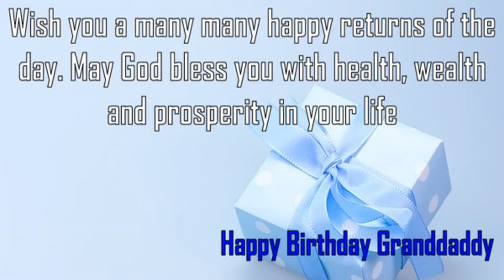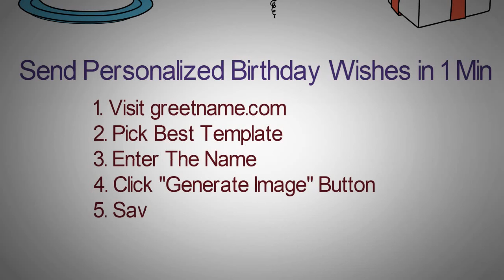Happy Birthday Granddaddy Image Wishes✔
Happy Birthday Granddaddy Images. Send Personalized happy birthday wishes to Granddaddy in 1 min by visiting
GreetName has thousands of image templates to choose from based on gender, age, and relationship. Pick the best image template. Enter Your Name and click 'Generate Personalized Image' button. You can share Granddaddy picture birthday wishes to any social network such as Facebook status, Whatsapp status, Instagram, Twitter, Google+, etc